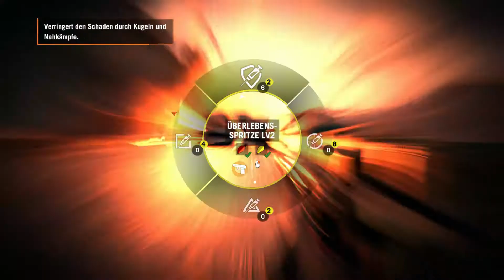FAR CRY 4 #082 - die widerspenstige Statue - Let's Play Far Cry 4 [HD|Deutsch]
Alle Links, die ihr braucht
►Unterstützt mich und kauft FAR CRY 4 Billig, sicher und schnell bei meinem Partner

Ende im Gelände!